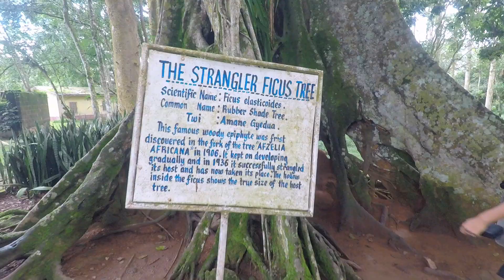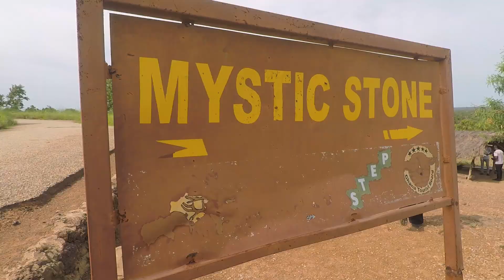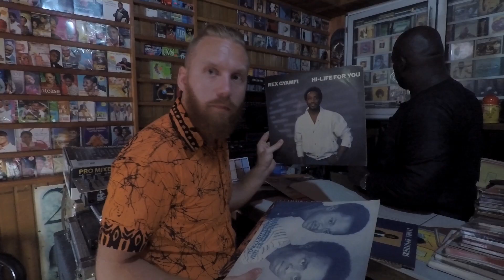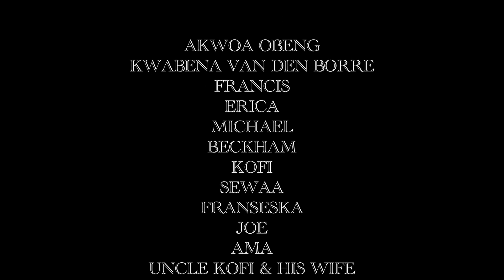The Gold Coast family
Some footage of a wonderful journey through a land full of warm welcomes, honest smiles & Tina's family in Ghana.